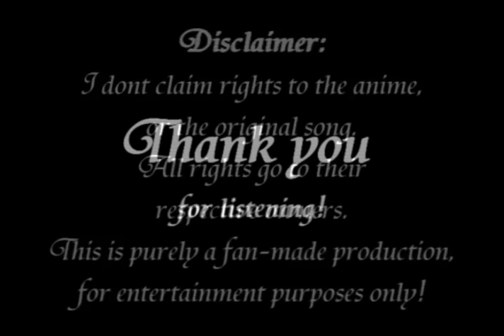Chocola - Chiisana Negai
Anime: Pita-Ten (ぴたテン) by Koge Donbo*
Song: Chiisana Negai (A Small Wish). It's Koboshi Uematsu's song ^_^
Original Artist & seyu Koboshi: Rie Kugimiya

I love to sing kawaii songs very much ^__^''''
It's hard for me because I have a strong voice and I have to control it. The result is not perfect, but I tried very hard.